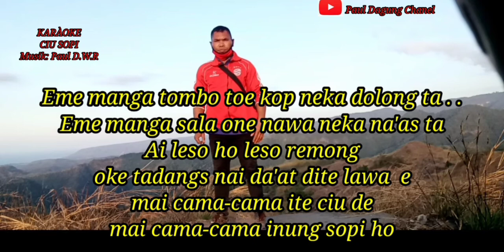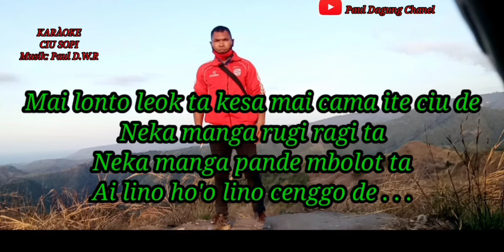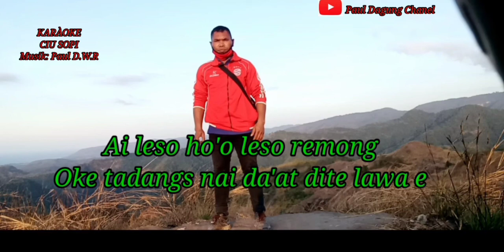Paul D.W.R||Cover||Karaoke Ja'i||Ciu Sopi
Karaoke Ja'i Ciu Sopi sy persembahkan untuk teman2 yg hoby nyanyi. Maaf kalo musiknya belum tepat dengan yg teman2 inginkan.

Semoga terhibur.